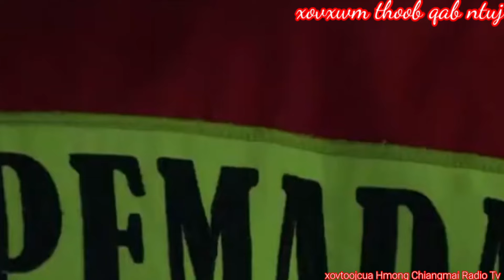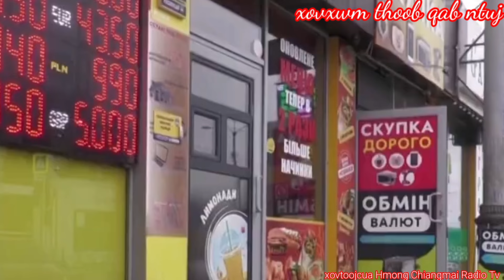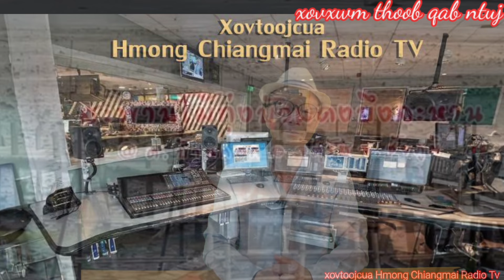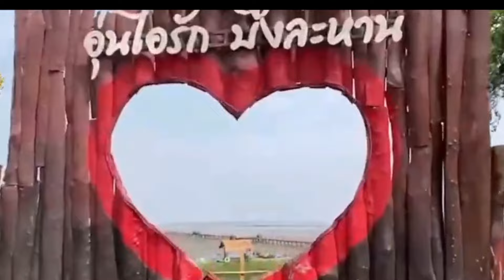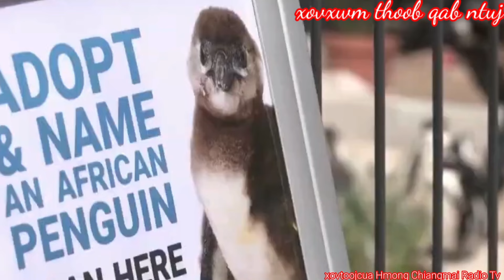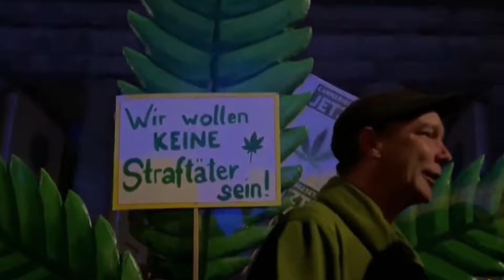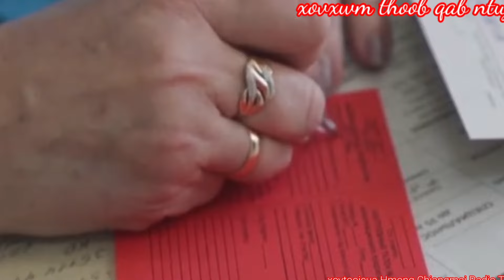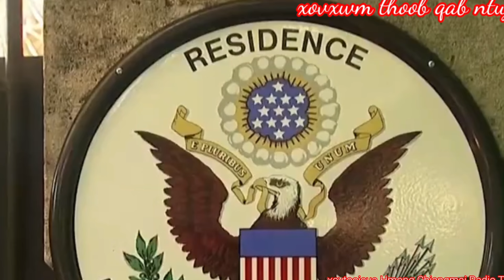xovxwm thoob qab ntuj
xovxwm thoob qab ntuj muaj nyob rau "Nyajneeb Tsom Radio TV" Channal